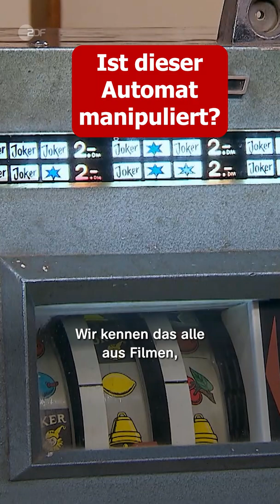David holt den Jackpot am Einarmigen Banditen! | Bares für Rares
Casino sollte eigentlich Glücksspiel sein, selbst bei einem Retro-Automaten wie diesem. Doch David kommen begründete Zweifel an der Fairness des Einarmigen Banditen ...